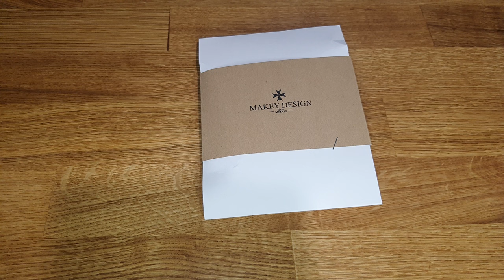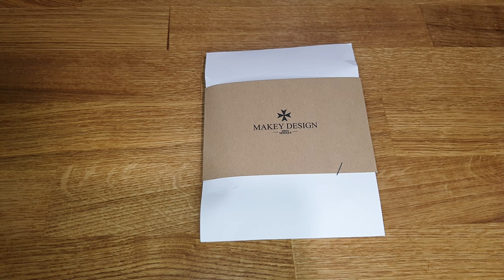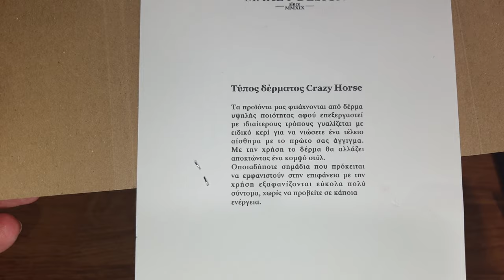Το ομορφότερό μου Unboxing!!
📻 All the credits for the music Goes to